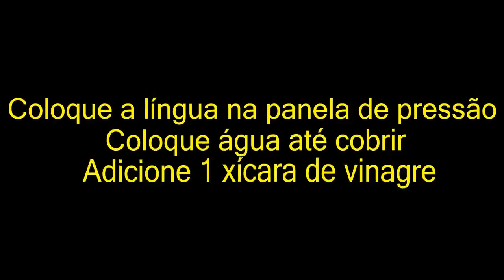Língua de boi acebolada na cerveja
Ingredientes (2 pessoas)

1 língua bovina (700 gramas)
2 dentes de alho
1 tomate picado e sem sementes
1 colher (sopa) de colorau
1 colher (café) de tempero baiano
1 cebola média cortada em rodelas
1 xícara (chá) de cerveja clara
Sal e salsinha a gosto

1 beef tongue (700 grams)
2 garlic cloves
1 chopped and seeded tomato
1 tablespoon of paprika
1 spoon (coffee) of Bahian spice
1 medium onion cut into slices
1 cup (light) light beer
Salt and parsley to taste

1 lengua de res (700 gramos)
2 dientes de ajo
1 tomate picado y sin semillas
1 cucharada de pimentón
1 cucharada (café) de especias bahianas
1 cebolla mediana cortada en rodajas
1 taza de cerveza ligera (ligera)
Sal y perejil al gusto